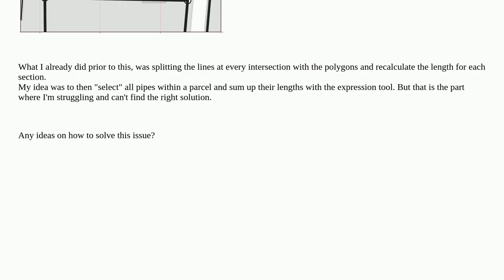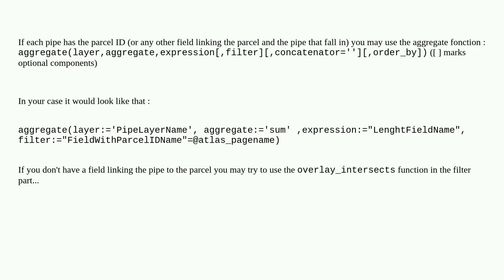Gis: Calculating the length of lines in atlas mode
Calculating the length of lines in atlas mode

A special thanks goes out to the community

  qgis atlas expression qgis-expression print-composer